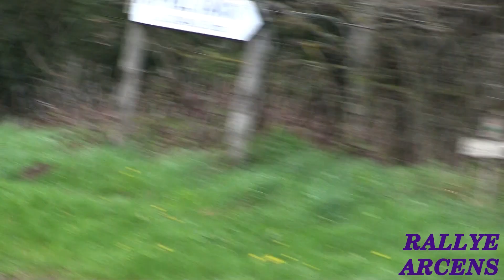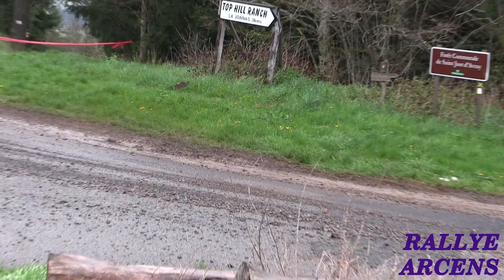Rallye Rhône-Charbonnières 2023 - Best of Show & Mistakes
1 BONATO Yoann/BOULLOUD Benjamin Citroën C3
2 MARGAILLAN Hugo/MARSAULT Laëtitia Citroën C3
3 CAMILLI Eric/DE LA HAYE Thibault Citroën C3
4 ROSSEL Leo/MERCOIRET Guillaume Citroën C3
5 CHAUFFRAY Thomas/CHAUFFRAY Pauline Volkswagen Polo GTI